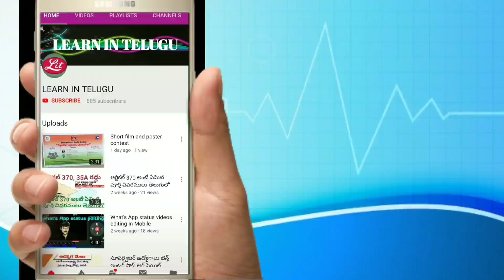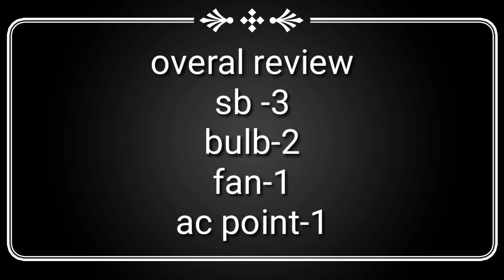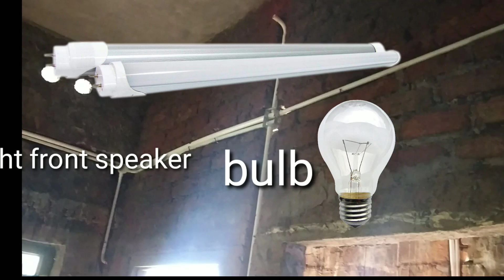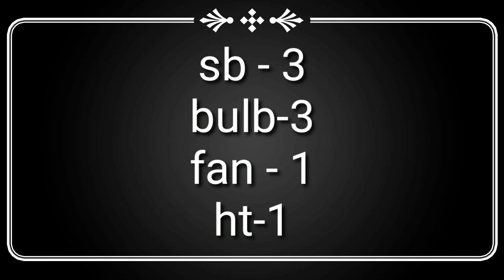ఎలక్ట్రికల్ హౌస్ వైరింగ్ తెలుగులో మీకోసం ఈ వీడియో